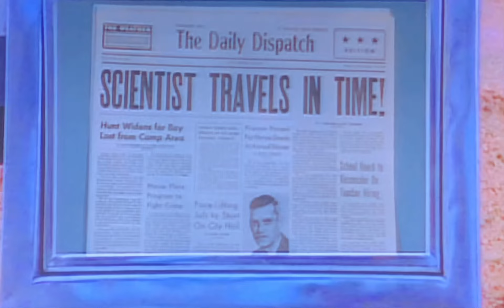Logan’s run Eakins message from the future.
Brilliant scene Paul did amazing 🤩 :)